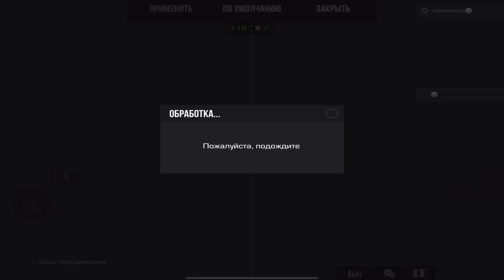РАЗНЁС КЕНТУХУ 8:0 ПРЯМО НА СТРИМЕ/ГЛОРИК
👋 По любому интересующему вами вопросу можно обратиться ко мне в вк

У МЕНЯ НЕТУ ДРУГИХ АККАУНТОВ В СТАНДОФФЕ КРОМЕ ЭТОГО (49863168)
Я НЕ ПИШУ НИКОМУ В ИГРЕ С ПРОСЬБОЙ ПОМОЧЬ БЕЗ ДОКАЗАТЕЛЬСТВ.
ЕСЛИ ВАМ НАПИСАЛИ В ИГРЕ ПОД МОИМ НИКОМ И НЕ ПРЕДОСТАВИЛИ ПРУФЫ,
ТО МОЖЕТЕ БЕЗ КАКИХ-ЛИБО СОМНЕНИЙ КИДАТЬ В ЧС ЭТОГО ЧЕЛОВЕКА.

     Я НЕ ЗАНИМАЮСЬ ОБМЕНАМИ!

ЕСЛИ ВАС ОБМАНУЛ МОЙ ФЕЙК, ТО НЕ ПИШИТЕ МНЕ! БУДЬТЕ БДИТЕЛЬНЫ И НЕ ТУПИТЕ.